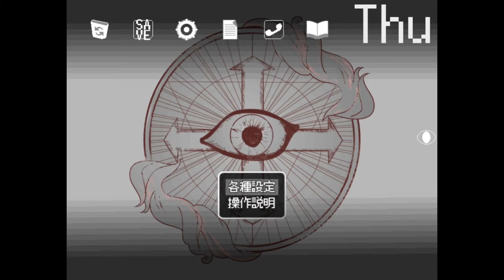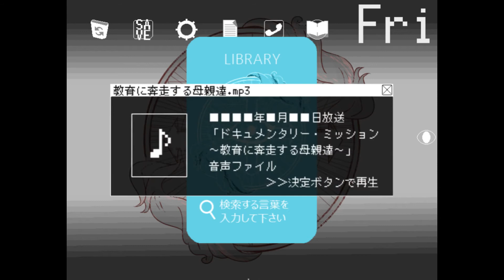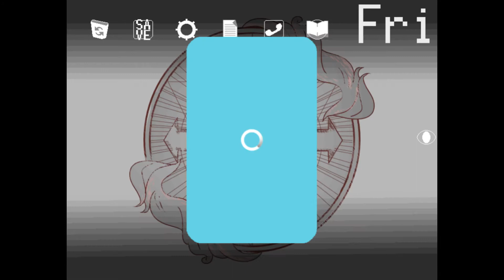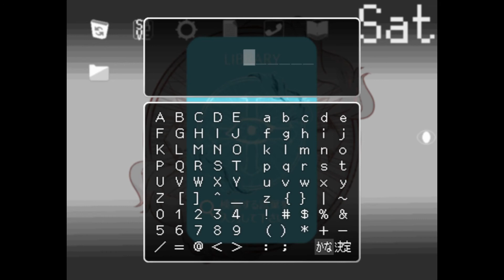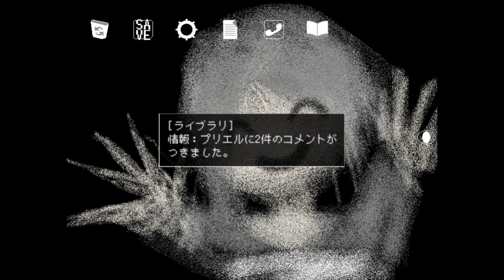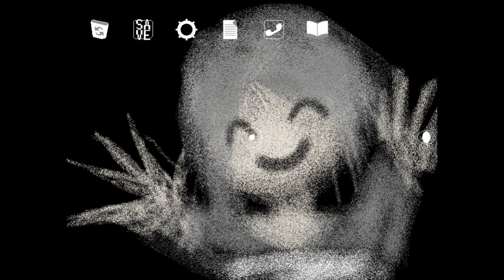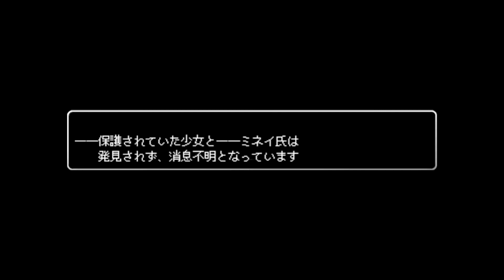666laboratory 実況プレイ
『HIJIKI』様制作のフリーノベルゲーム『666laboratory』の実況プレイです。

最後は何度見てもゾクッとしてしまいますね。